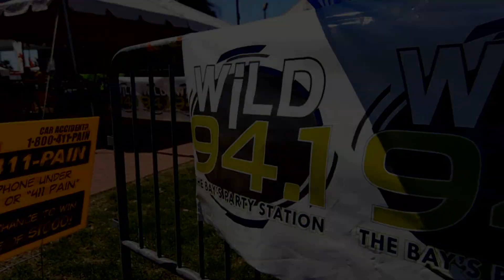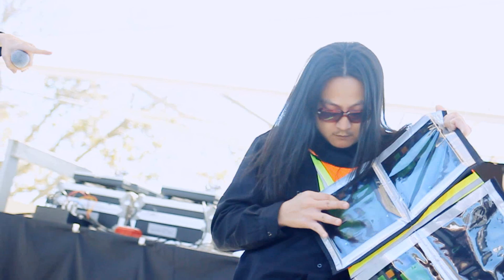Dmac at @Wild941 WildSplash ft Sage the Gemini, Kid Ink,B.O.B ,TY$ ,Rich Homie Quan,Wiz Khalifa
Florida Spring Break